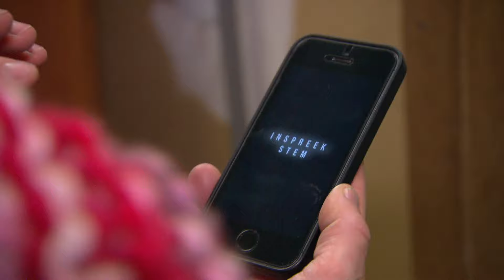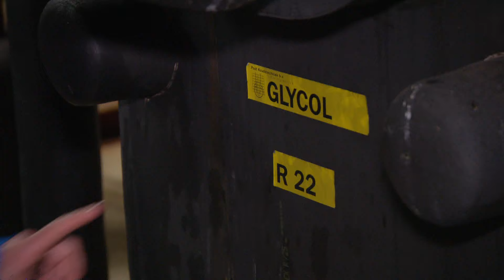Doen Ze Dat Zo?: Hoe wordt sneeuw gemaakt? | Het Klokhuis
Hoe maken ze sneeuw voor in een indoor skibaan?